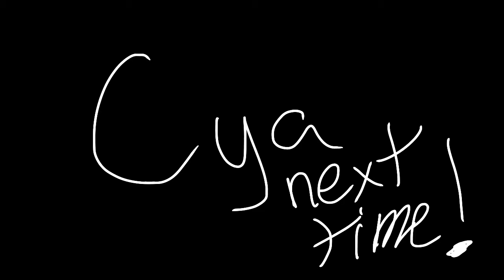WELCOME! (this was the old one!)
Maybe I’ll make a better welcome video in the future ( I definitely will)